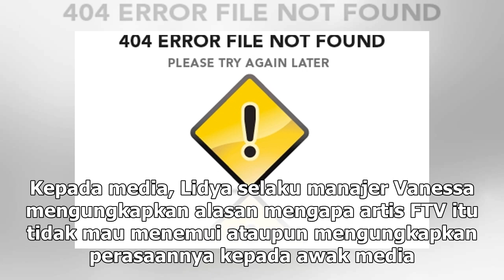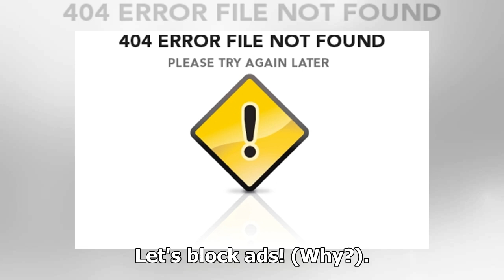Manis Studio | Terikat Kontrak Bernilai Fantastis, Vanessa Angel Masih Bungkam - VIVA